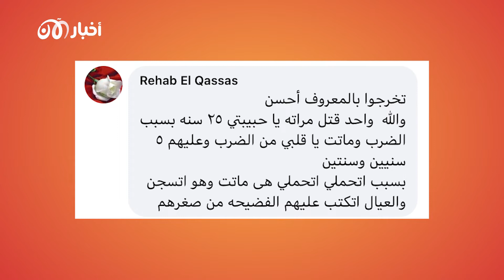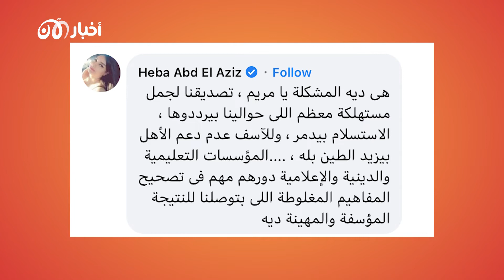تريندينغ الآن | فيديو لمصرية تستغيث من تعنيف زوجها وكلها كدمات ودماء عايزة أطلق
استغاثة في بث مباشر والحكومة تتدخل
في بث مباشر على سوشيال ميديا خرجت سيدة مصرية بالكدمات والجروح على وجهها والدماء في رأسها وعلى ملابسها وهي تستغيث، اشتكت من تعنيف وإهانة زوجها لها طيلة عشر سنوات زواج، كان يمنعها من النزول للسوبر ماركت كان يضربها على أتفه الأسباب وحين قررت الانفصال عنه هددها "هولع فيكي هشوه وشك بمية نار."